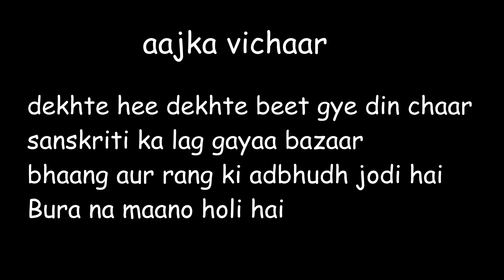Pahadi Dandaniya Ep:04 | Himalayan View | Holi Vlog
Hey guys! This is the 4th day of Holi and it is still not over for us. The Himalayan view from our home is just magnificent. I hope you all enjoyed watching it.